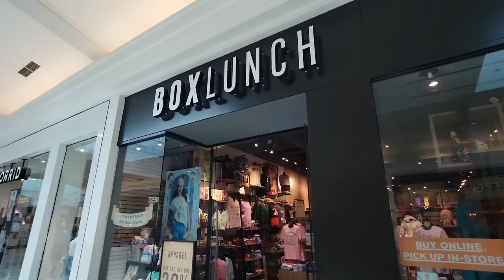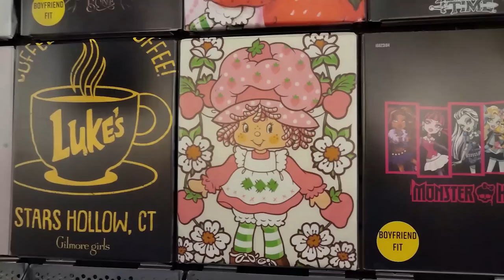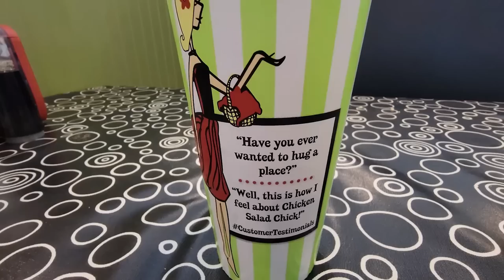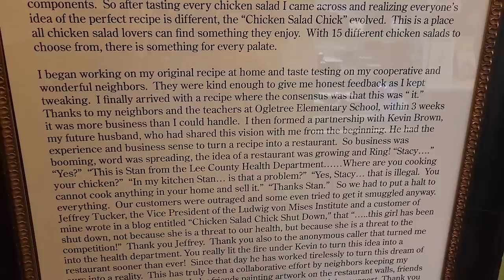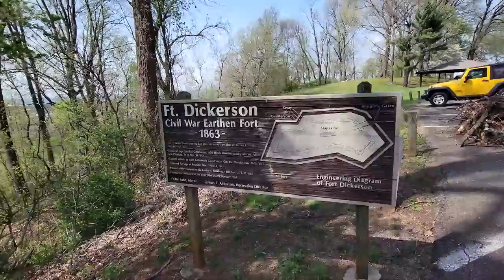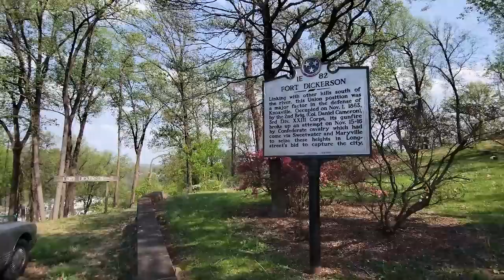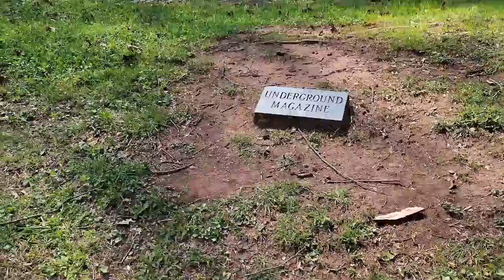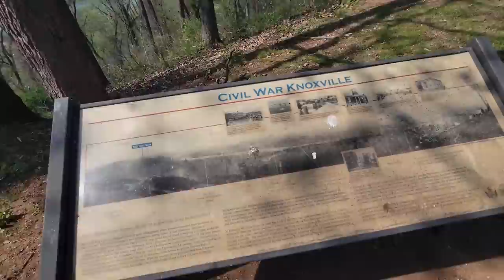Chicken Salad Chick / Fort Dickerson / West Town Mall / Americas Best We Got New Glasses Knoxville